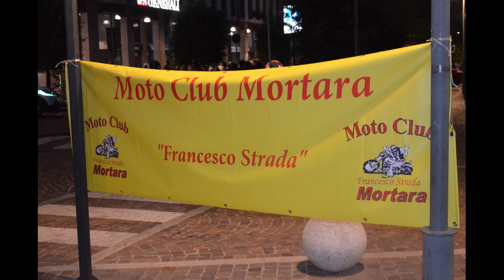NOTTE BIANCA A MORTA E NON MANCA I MOTOCLUB DI MORTARA E GRAVELLONA